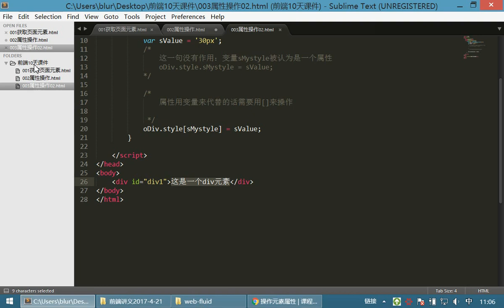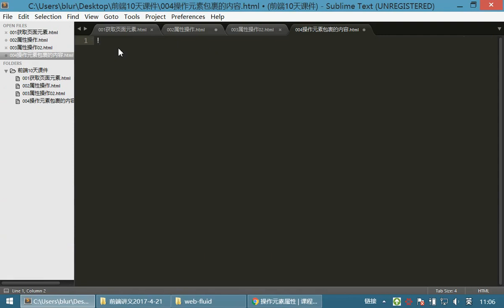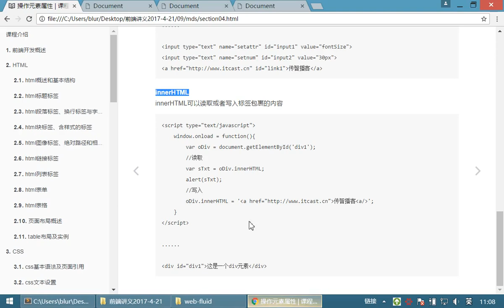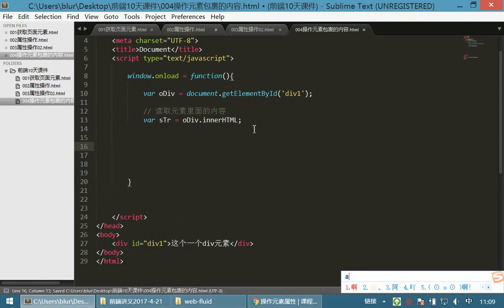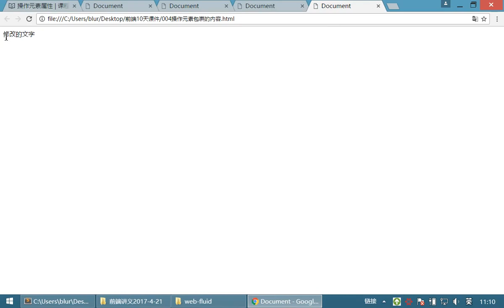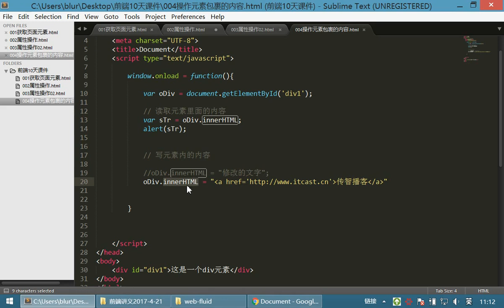09 JavaScriptv丨01 JavaScript变量和操作元素丨06改变元素内容